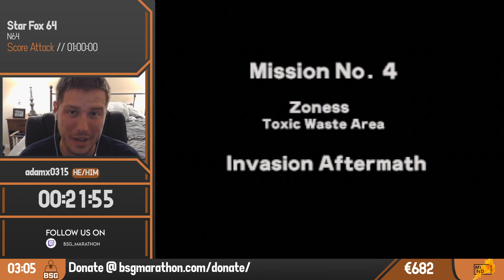Star Fox 64 | Score Attack Speedrun by adamx0315 | BSG Online 6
This speedrun was performed at BSG Online 6, which was held between Oct 23 to Oct 24, 2021 in order to raise money for MIND.

Timestamps
00:00 - Introduction
02:43 - Run
58:00 - Outro